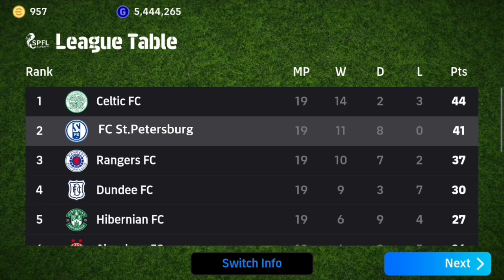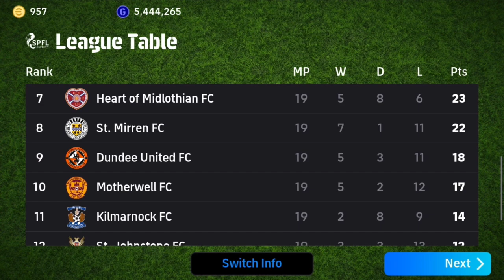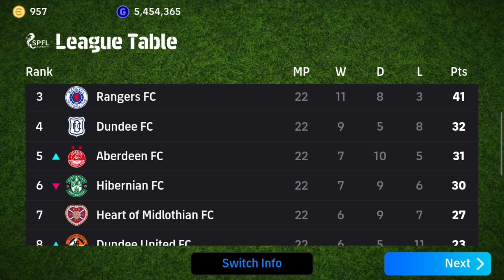SCOTLAND 🏴󠁧󠁢󠁳󠁣󠁴󠁿 CHAMPIONSHIP (SEPTEMBER ’24). SECOND LEG